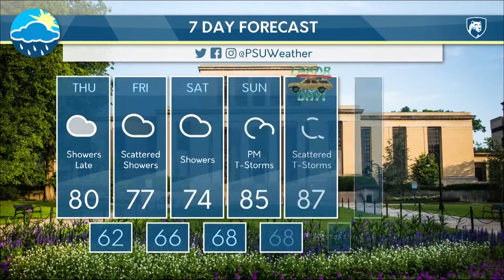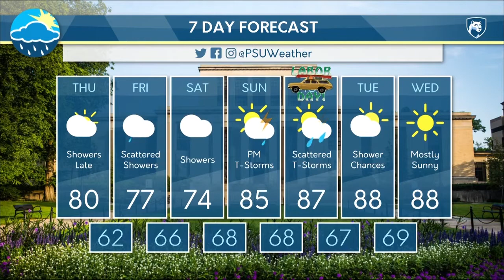Kasey reigner 8.30.18